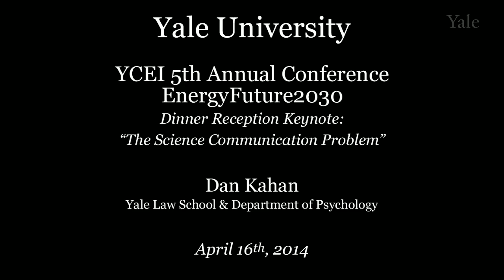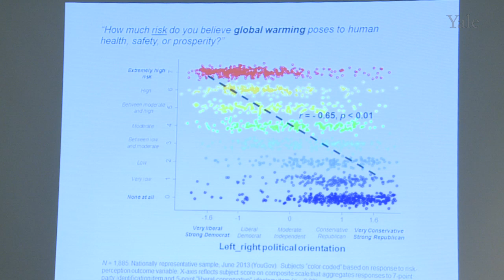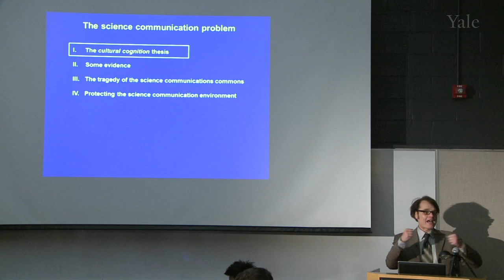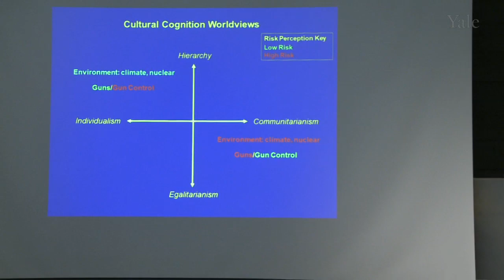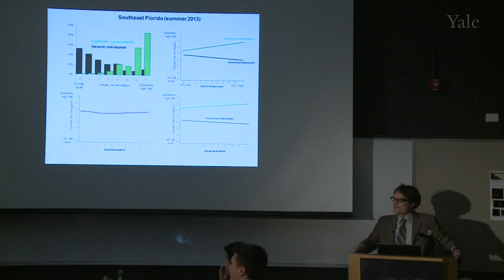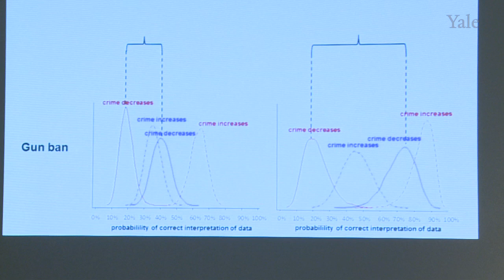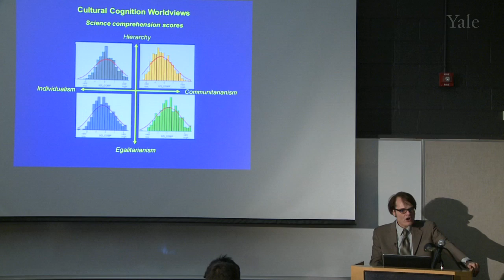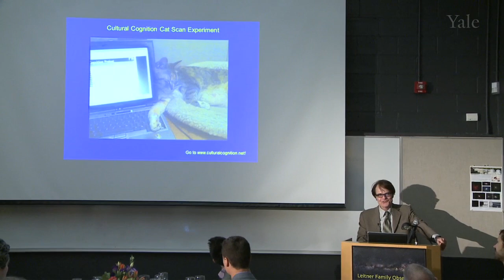"EnergyFuture2030" Dinner Reception Keynote: Dan Kahan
During the YCEI 5th Annual Conference, "EnergyFuture2030", Dan Kahan, Yale Law School & Department of Psychology, delivers the Dinner Reception Keynote, entitled, "The Science Communication Problem". YCEI's Fifth Annual Conference focused on the energy mix for the next 15 years and honored IPCC Chairman Rajendra Pachauri, YCEI's Founding Director.